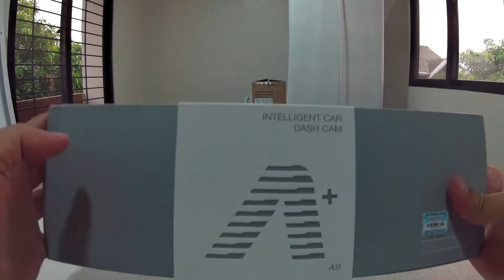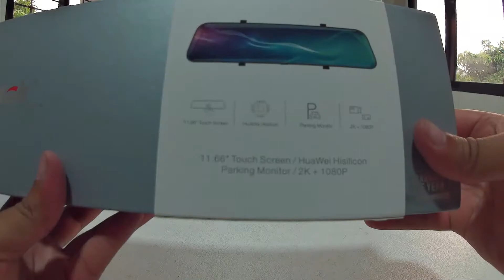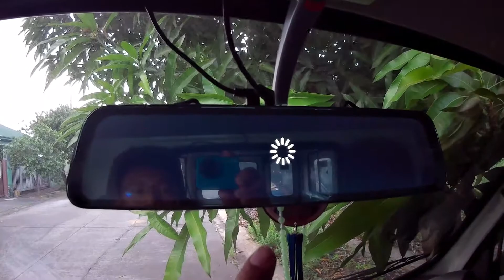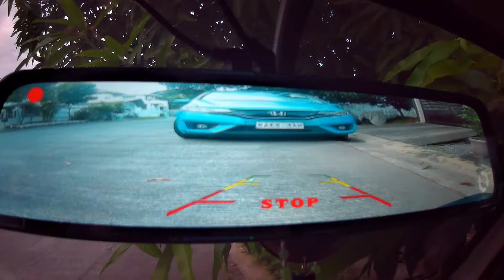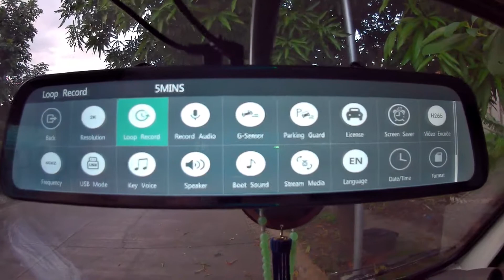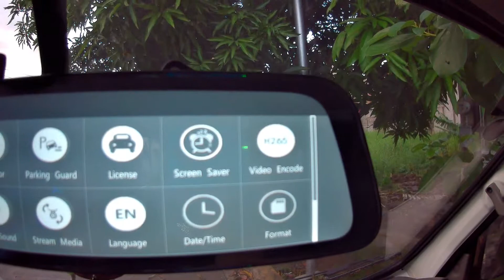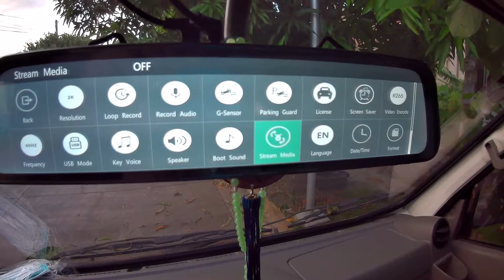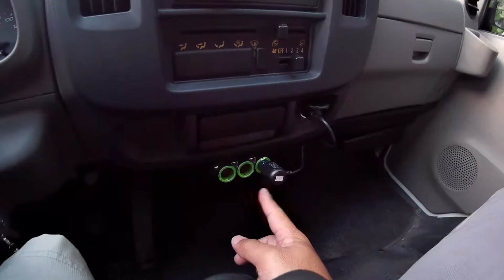Good Quality Dash Cam - Anytek A9 rearview mounted dash cam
Personal review of Anytek A9 Dash Cam